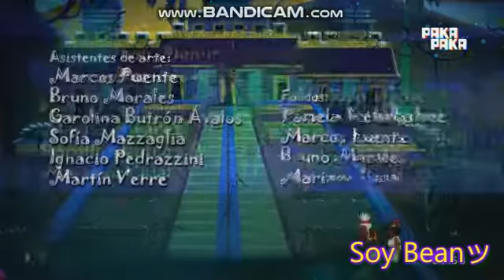Tanda Pakapaka - ¡ESTRENO! Tainá (04/07/2022) - Inicio de TYLGDLA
Grabando en Flow de 04-07